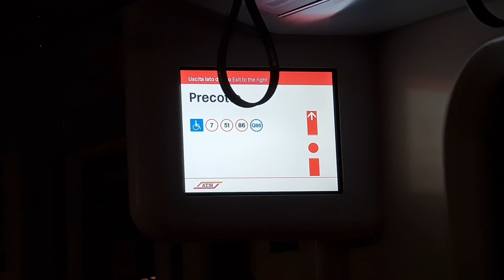VITTORIA ALL' MGM...!!!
Porto un mio allievo a fare una gara di grappling all mgm di las vegas😁

           A.B.C. SYSTEM
BODYBUILDING ,PROGRAMMI  ALLENANTI,PROTOCOLLI
NUTRIZIONE, CONSULENZA INTEGRAZIONE,TABELLA ALLENAMENTO,INTEGRAZIONE PRO/LIBIDO ED ANTI DISFUNZIONE ERETTILE E TANTO ALTRO ANCORA.
N.B.GENTILMENTE, PER DOMANDE, RICHIESTE ED INFORMAZIONI GRATUITE, RISPONDO NEI COMMENTI DEI VIDEO,NON RISPONDO GRATUITAMENTE SU WAPP e MESSENGER,VI RINGRAZIO.
P.S  NON SONO UN MEDICO, PER QUALSIASI INFORMAZIONE DA ME APPRESA ,RIVOLGETEVI AL VOSTRO DOTTORE DI FIDUCIA, PER AVERE UN CORRETTO PARERE MEDICO AL RIGUARDO.
N.B.
NON SONO A FAVORE DEL DOPING,E SCONSIGLIO VIVAMENTE TALE PRATICA A CHIUNQUE,I MIEI VIDEO, CHE TRATTANO TALE ARGOMENTO, SONO A SCOPO UNICAMENTE INFORMATIVO ,SENZA ASSURGERE IN ALCUN MODO AD UNO SCOPO PROMOZIONALE E/O DIVULGATIVO DEL DOPING STESSO